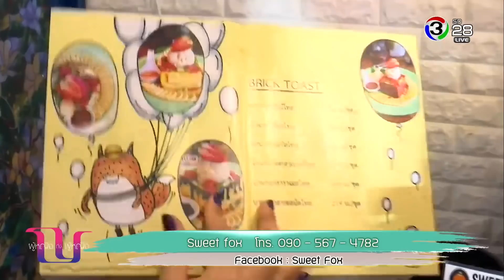ผู้หญิงถึงผู้หญิง | Sweet fox | 27-03-61 | Ch3Thailand